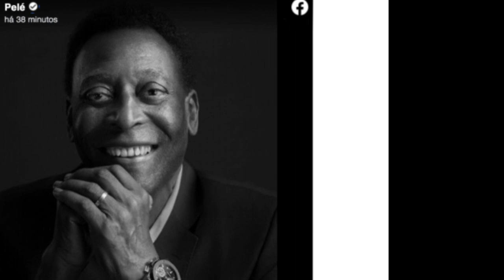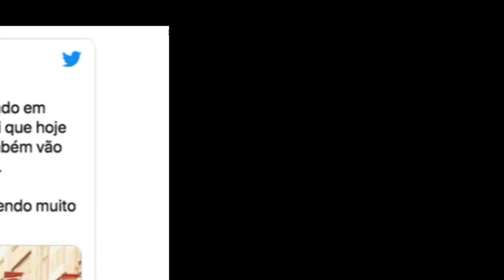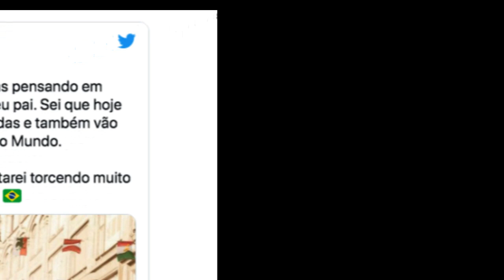LUTO! Morre Pelé o Rei do Futebol aos 82 anos | "REI PELÉ" Faleceu Hoje!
⚽️  O eterno camisa 10, o Atleta do Século e o brasileiro mais conhecido de todos os tempos agora é definitivamente uma lenda.

“Tudo que nós somos é graças a você. Te amamos infinitamente. Descanse em paz”, escreveu ela. Segundo boletim do hospital,  Pelé morreu às 15h27 “em decorrência da falência de múltiplos órgãos, resultado da progressão do câncer de cólon”.

Ao fim da Copa de 1970, o jornal inglês The Sunday Times publicou uma manchete que faria história. “Como se soletra Pelé? G-O-D.” Edson Arantes do Nascimento, o deus do futebol, o atleta do século XX, o brasileiro mais conhecido de todos os tempos, morreu nesta quinta-feira, 29. Tinha 82 anos e estava internado desde o último dia 29 de novembro no Hospital Albert Einstein, em São Paulo, para tratamento de um quadro de infecção respiratória e reavaliação da terapia quimioterápica – que, assim como os medicamentos, já não respondia mais para interromper o crescimento de metástases. Pelé, mais do que nunca, é eterno.

✅  Se você gosta do nosso conteúdo, deixe o seu apoio,

ıllıllı⭐🌟 I͙N͙S͙C͙R͙E͙V͙A͙-S͙E͙ N͙O͙ C͙A͙N͙A͙L͙ 🌟⭐ıllıllı

Contamos com o apoio de todos vocês!

👍  Abraço!

@Diário do Tigre
Créditos:
Dados e informações retirados:

Buscamos SEMPRE pelas últimas notícias e SEMPRE verificamos a veracidade das mesmas, para NUNCA compartilharmos com vocês Fake News. Além disso fazemos questão de colocar a fonte de onde extraímos a matéria e as fotos de quem publicou. Prezamos pela informação de qualidade!
Aproveite os conteúdos torcedor carvoeiro!